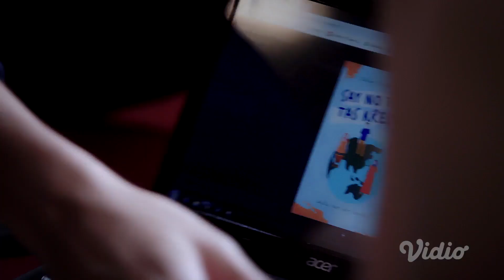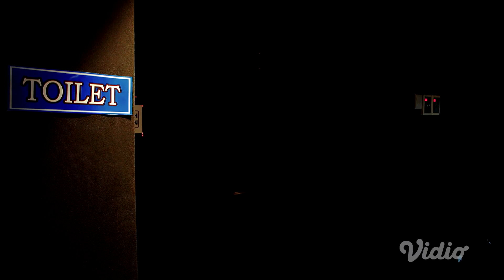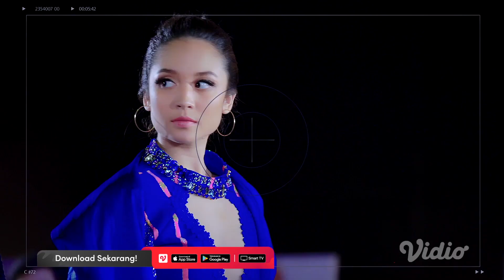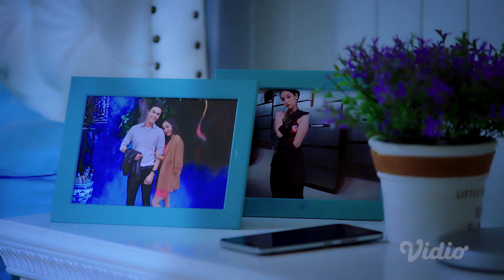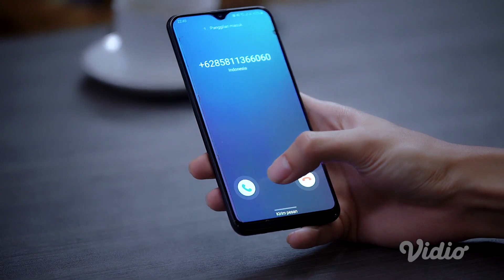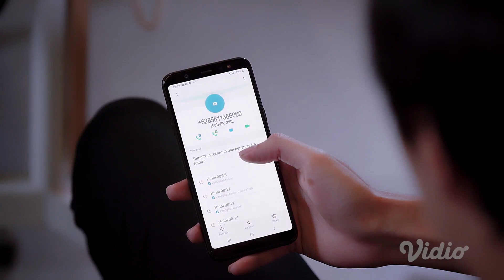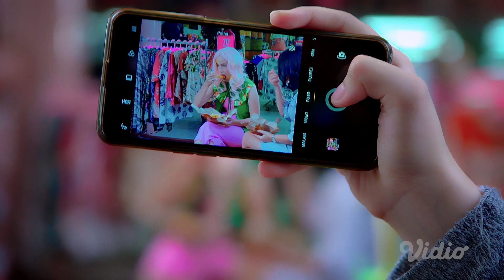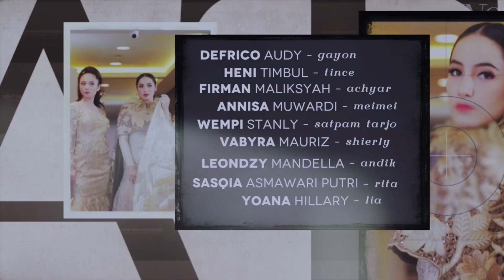Love is (Not) Blind | Episode 1 Nasib Buruk | Ise Irish, Gerald Yohanes | Vidio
Nadine, Model cantik papan atas yang bisa dibilang memiliki hidup yang sempurna. kekasih tampan, keluarga mapan, dan karir yang cerah untuk masa depan. Tapi sempurna ternyata tidak selamanya. Ada nasib buruk yang mengintai dekat di belakang.

Tara, sahabat Nadine yang juga seorang model ternyata memendam rasa iri. Dia menjebak Nadine dan berusaha mengambil hati Abi, kekasih Nadine. Seketika deraian masalah menghadang Nadine, dia pun harus berusaha untuk bangkit.

Penasaran? Nonton VidioOriginal LoveIsNotBlind Episode 1 dan 2 gratis!

Nonton VidioOriginal seru lainya di sini